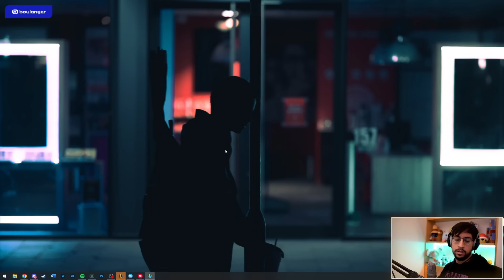QUE VAUT LA COMPO 5 SPELLWEAVER ?!